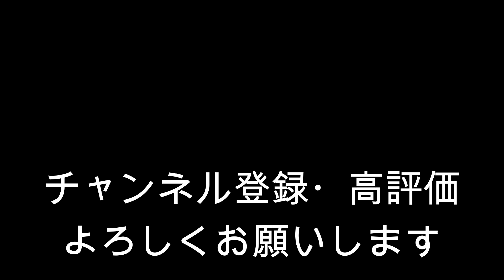まさかの電動ドリルがエアガンに！？【アサシンカスタム】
今回は最高に面白いガスガンを発見しました！
これのインパクト半端ない！
まだまだカスタムしていく予定なので期待しお待ちください！